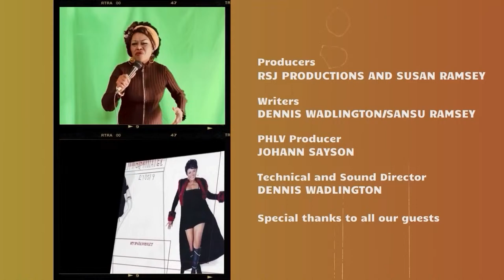The Sansu Show: Celebrating Black History Month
To celebrate Black History Month, The Sansu Show shines a spotlight on remarkable individuals who have left an indelible mark on history. Join us as we explore their stories, achievements, and enduring impact.